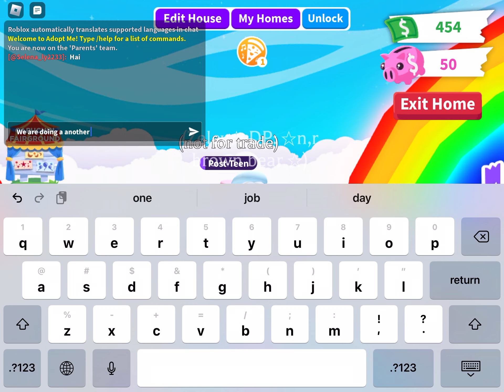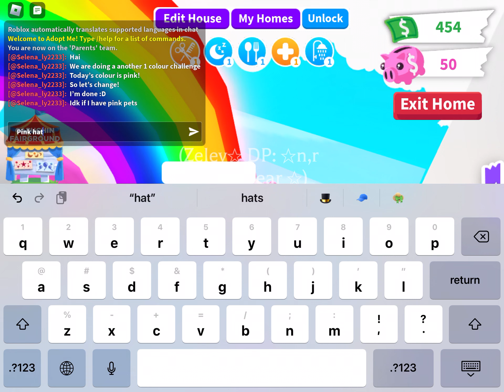Another 1 colour challenge (adopt me)